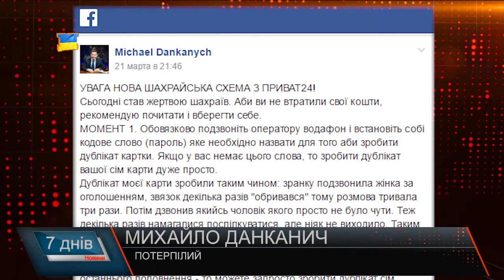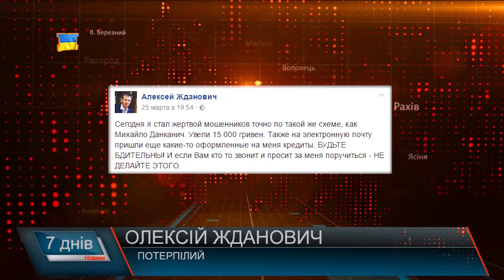Шахрайство - як злочин. Будьте обережними!